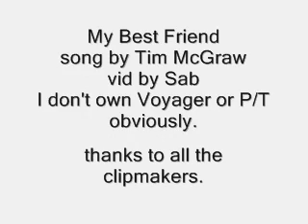My Best Friend- P/T - Tom's POV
Song by Tim McGraw
From Tom's POV about B'Elanna.

I don't own Voyager, don't sue. :)